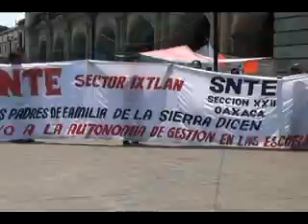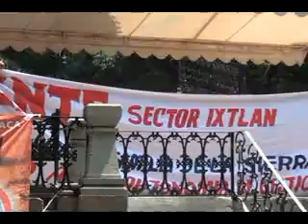MITIN SIERRA SUR